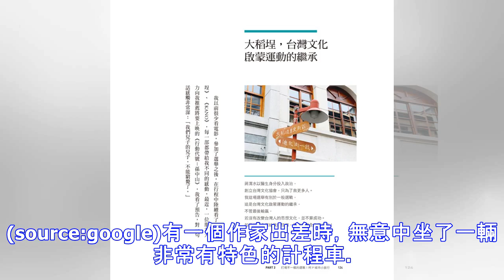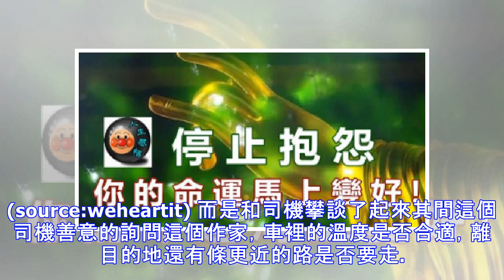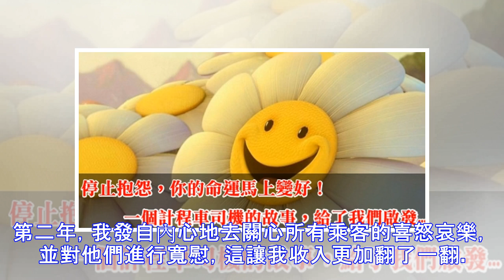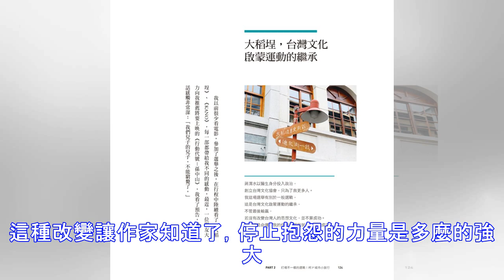停止抱怨 你的命運馬上變好！感動人的故事！